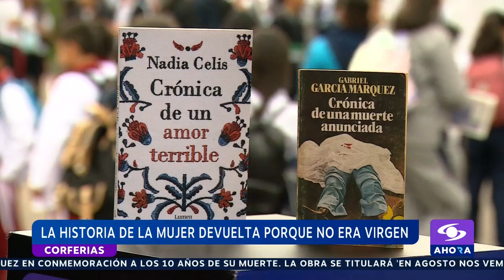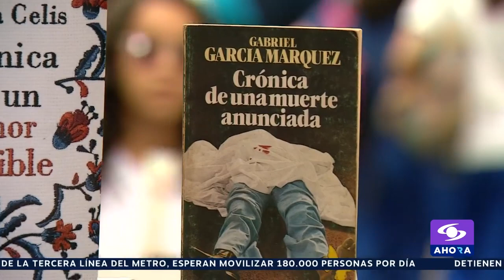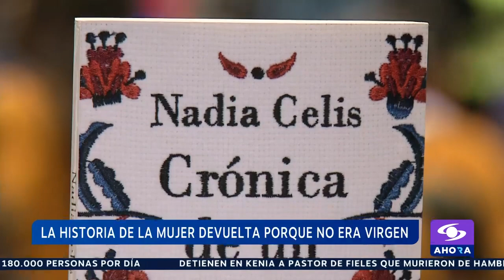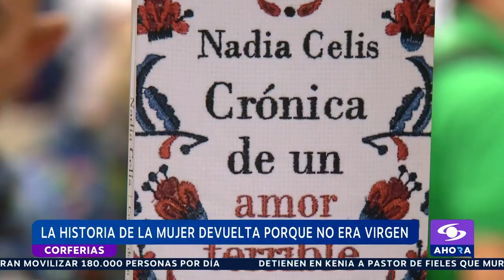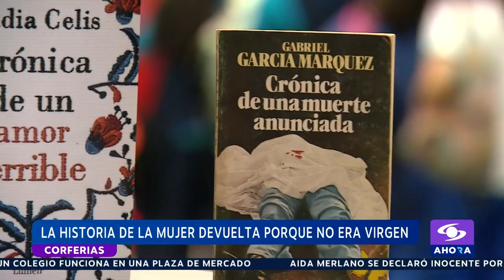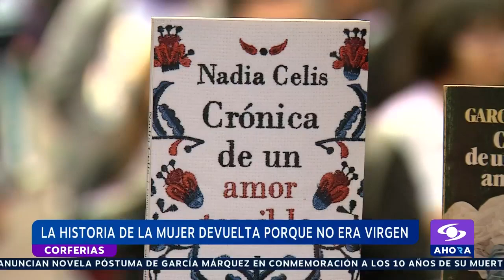'Crónica de un amor terrible', la historia de Nadia Celis inspirada en la obra de Gabo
La escritora cartagenera Nadia Celis Salgado hizo el lanzamiento de su libro 'Crónica de un amor terrible' en la Feria del Libro de Bogotá 2023.

La lingüista y literata escribió su última obra con base en un epílogo no publicado de una de las obras de Gabriel García Márquez (Gabo) y, con ella, una crítica social hacia los señalamientos sociales que se le hacen a las mujeres, justificándose en el amor.